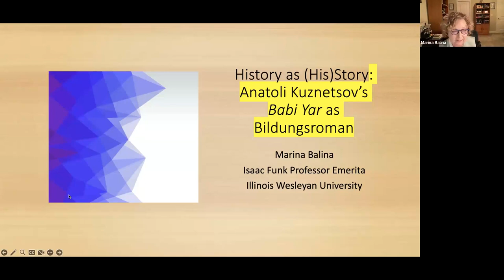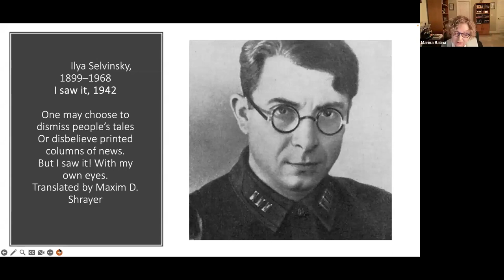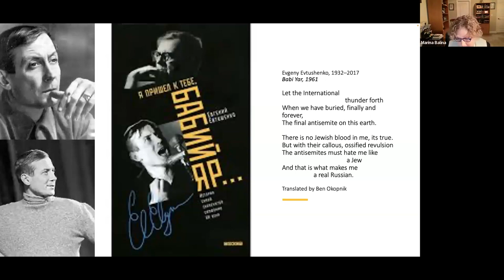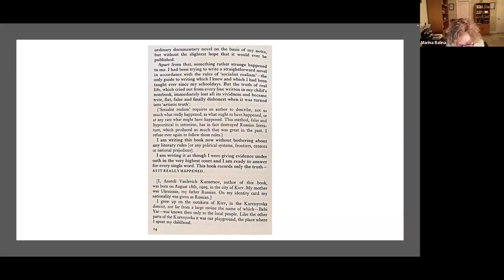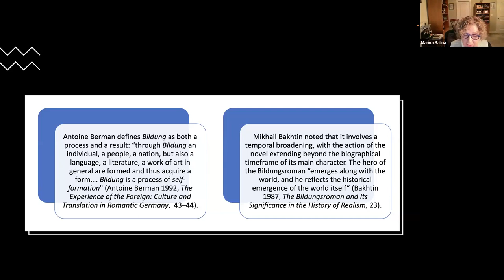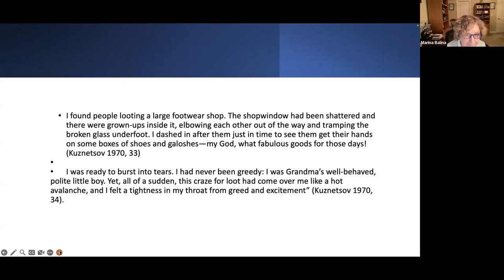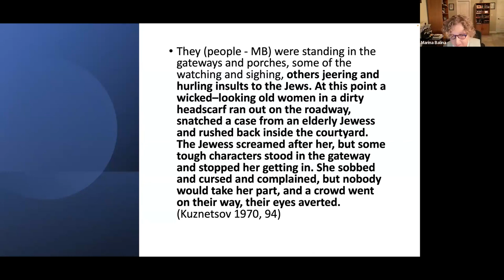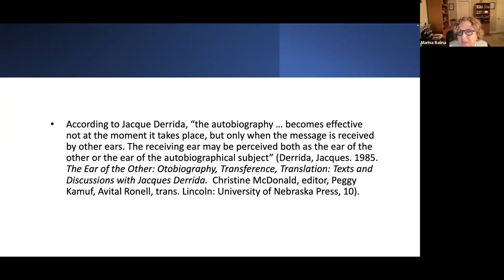Spring 2024 Lecture Series Marina Balina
Anatolii Kuznetsov’s "Babi Yar: A Document in the Form of a Novel", which, after its initial, heavily censored publication in Soviet Russia in 1966, appeared in complete form abroad in 1970. Critical interpretation of this text has focused mainly on the light it sheds on one of the ghastliest single episodes of the “Holocaust by Bullets”: the mass shooting of the Jewish population of Kyiv, organized by the Nazis. 33,771 Jews were shot at Babi Yar, a ravine on the city’s outskirts. Throughout the Nazi occupation, the ravine remained an execution site, predominantly for the Jewish population of the surrounding region and for Soviet POWs and captured partisans.